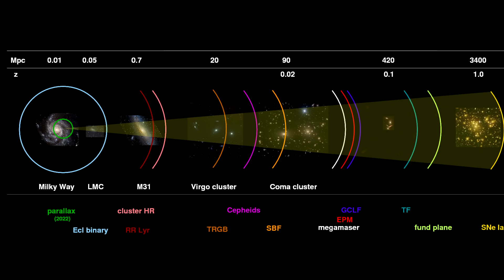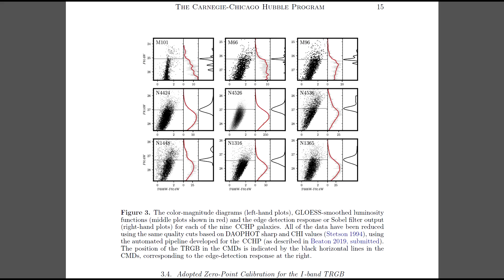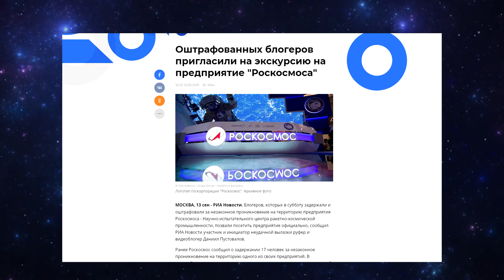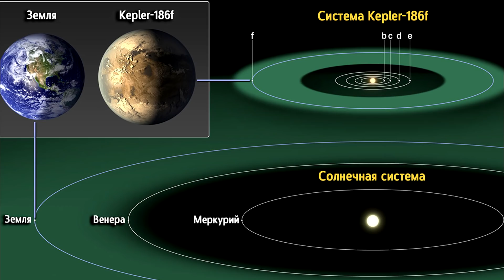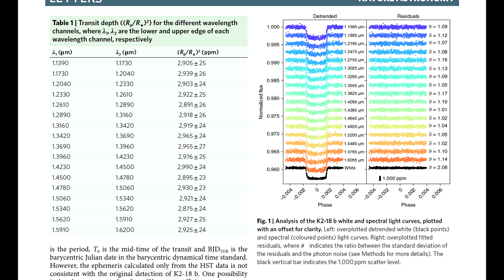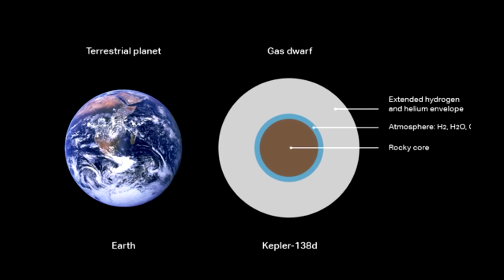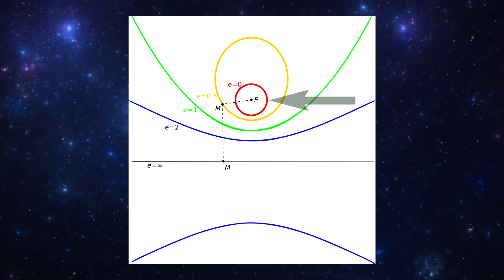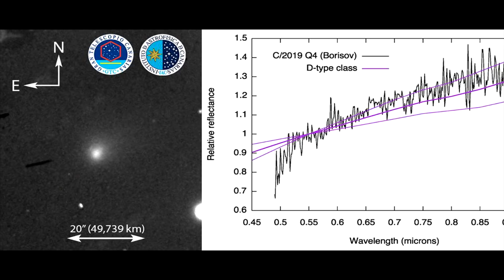Невозможная атмосфера и межзвёздная комета - Астроновости#09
Небольшая подборка космических новостей от улицы Шкловского. Атмосфера у планеты вокруг активного красного карлика, новая оценка скорости расширения Вселенной и конечно, комета Борисова!

1)“NASA’s James Webb Space Telescope Has Been Assembled for the First Time” nasa.gov 2019,

2)“An Independent Determination of the Hubble Constant Based on the Tip of the Red Giant Branch”, The Astrophysical Journal 2019

3)“The formation of Jupiter’s diluted core by a giant impact” Nature 2019,

5)“Water vapour in the atmosphere of the habitable-zone eight-Earth-mass planet K2-18 b”, Nature Astronomy, 2019

The Gran Telescopio Canarias obtains the visible spectrum of C/2019 Q4 (Borisov), the first confirmed interstellar comet